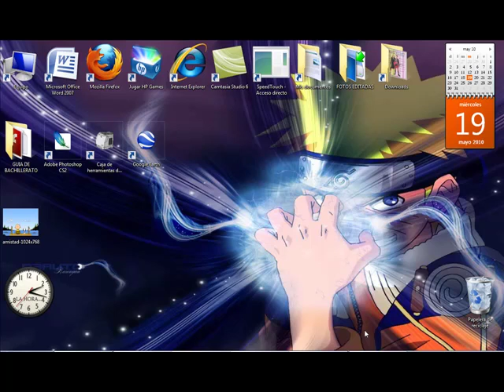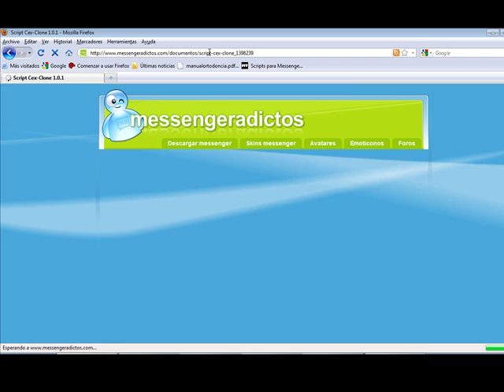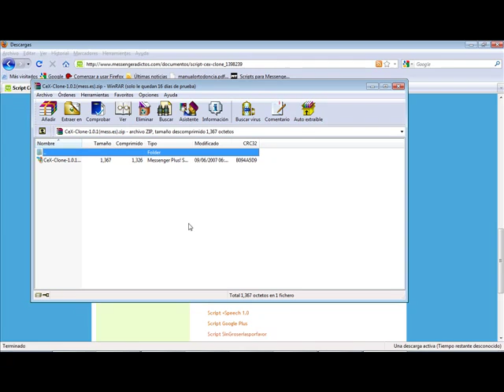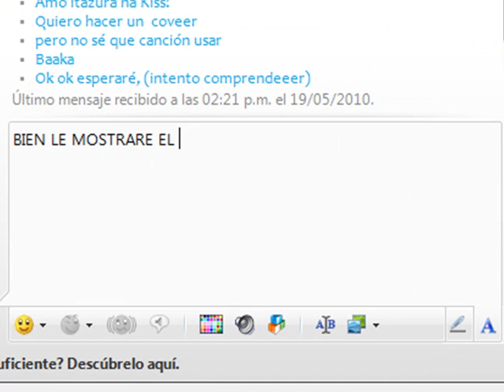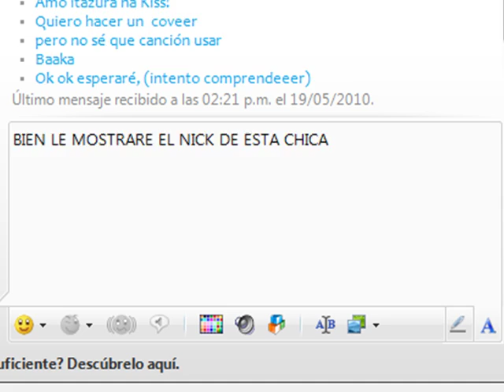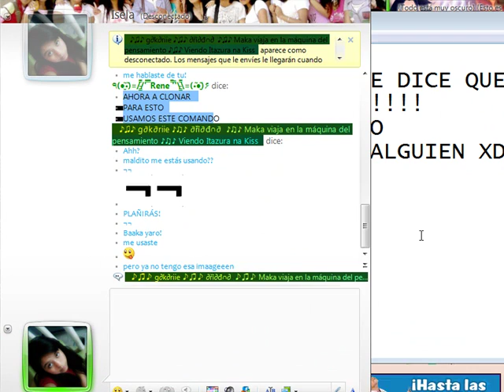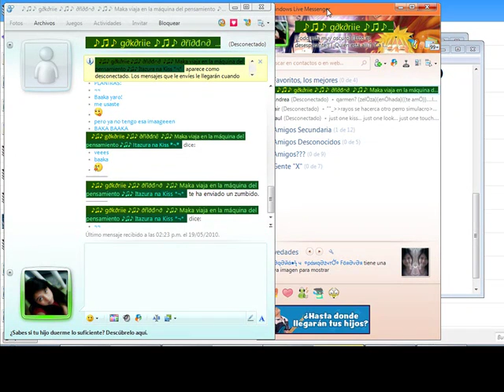CLONAR A ALGUIEN DEL MSN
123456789